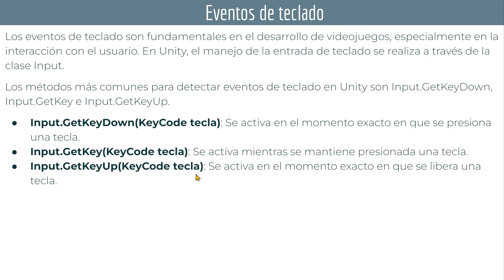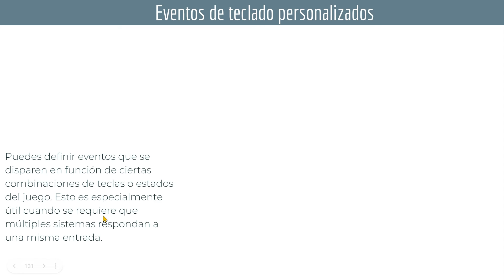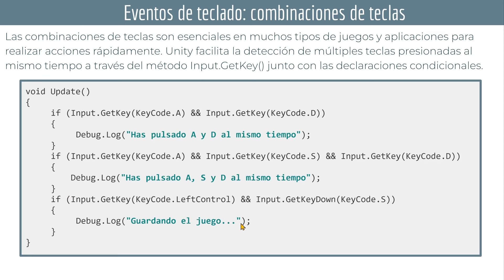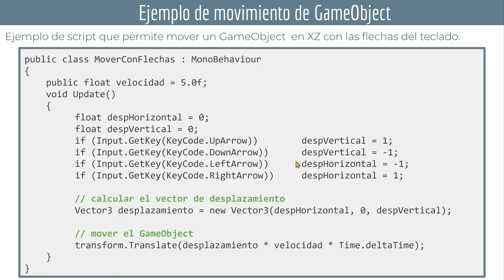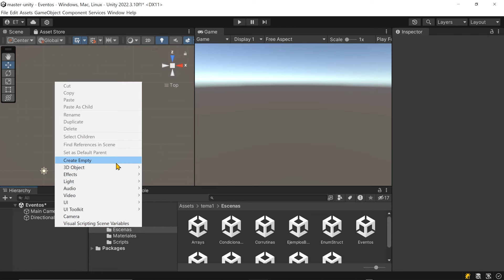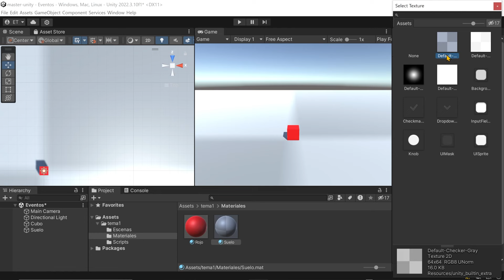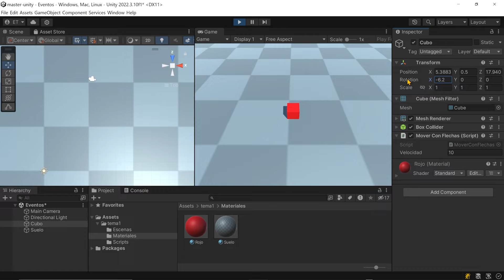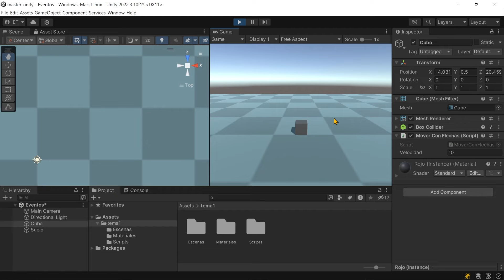Máster UNITY: Eventos de teclado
👉 Vídeo 18 del tema 1 del máster de Unity. Veremos el uso de eventos de teclado en C# dentro de Unity. Además veremos dos ejemplos de uso muy típico, mover un objeto con las flechas del teclado, y hacer que la cámara siga un un GameObject.

00:00 Introducción
00:55 Eventos de teclado
03:01 Eventos de teclado personalizados
06:16 Eventos con combinaciones de teclas
07:03 Ejemplo Mover con el teclado
09:16 Ejemplo Seguimiento cámara
11:25 Ejemplos en Unity
16:20 Modificación adicional